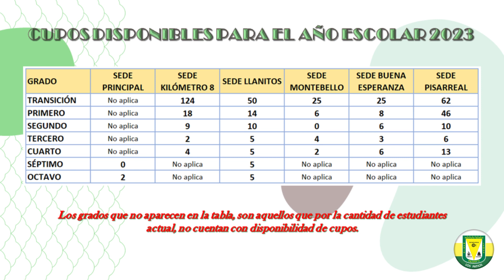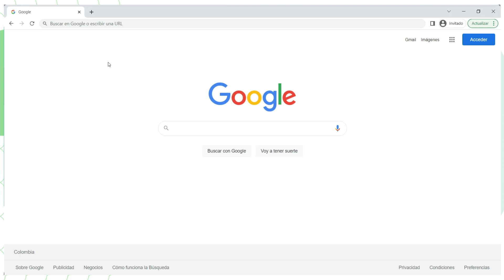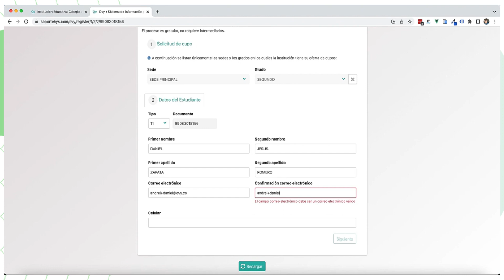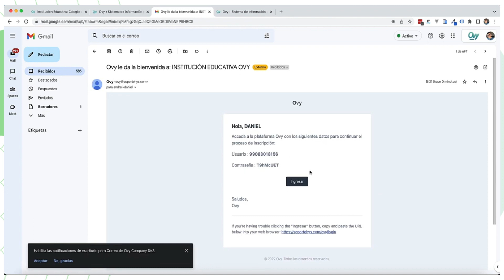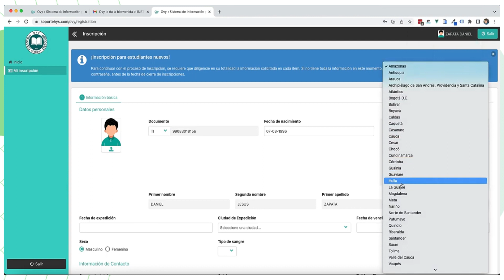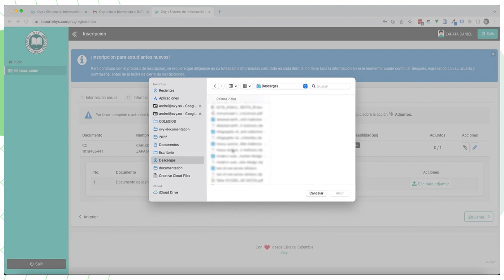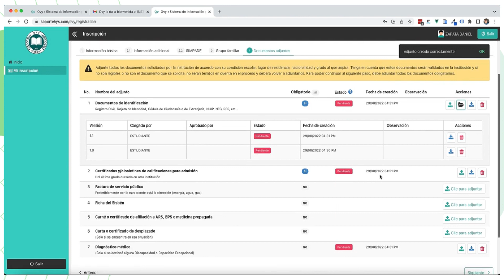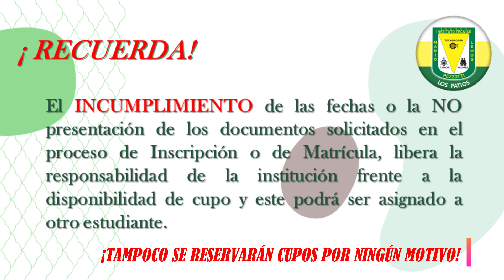INSCRIPCIONES ESTUDIANTES NUEVOS. AÑO ESCOLAR 2023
Explicación del proceso de Inscripciones de estudiantes nuevos para el año escolar 2023.